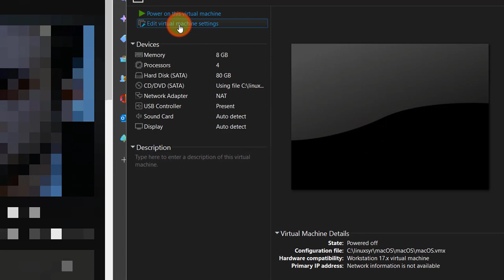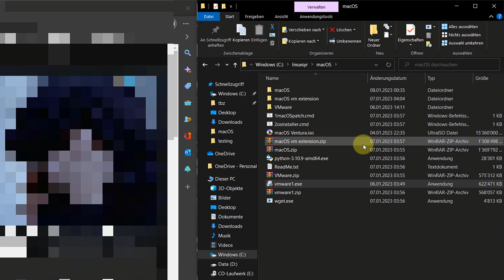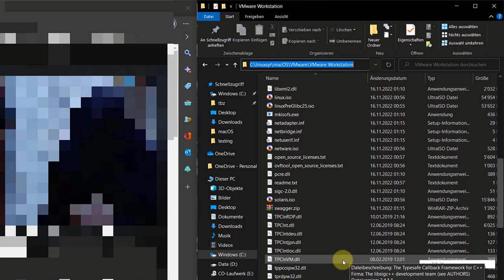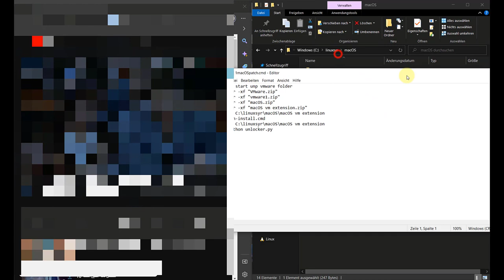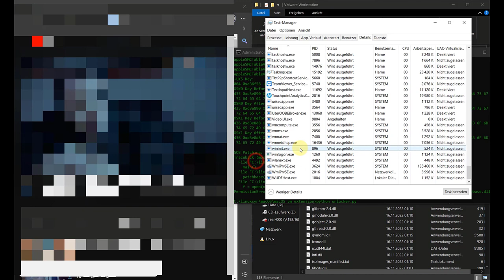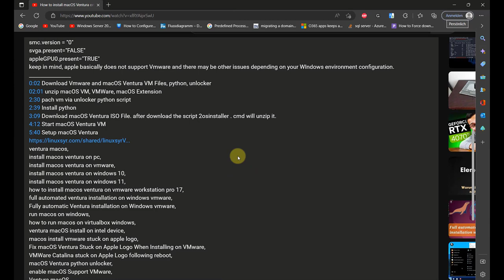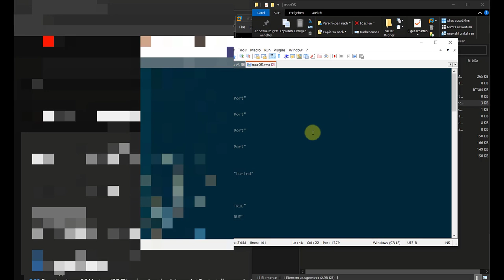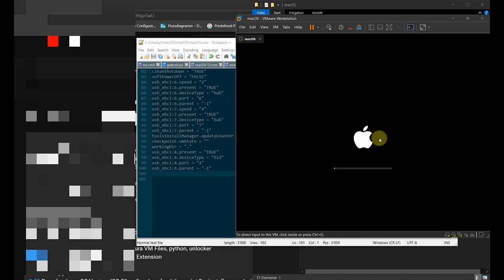vmware macos bootloop and stuck on apple logo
when you install Ventura macOS as VM on VMware, it is mostly so that the macOS makes a bootloop or popular frozen on Apple logo. I have already made an installer that can solve this problem, however I have not tried it for AMD users and if you encounter problems you can do the following as a wordaround.
Install VM Ware version 17.0.0
From the .VMX file manipulate the following values:
svga.present="FALSE"
appleGPU0.present="TRUE"
Restart the computer
Make sure that Python has been installed : type python -v in cmd.
Run the Unlocker Script script again to solve the macOS boot problem.
There are many statements and reasons for this boot loop problem and what is very important that you enter at least 4 CPU and 8 GB RAM for the VM.
Do not forget that the VM path does not need to be changed.
It may be that your macOS ISO file is also damaged.